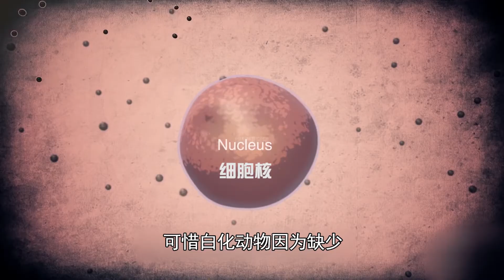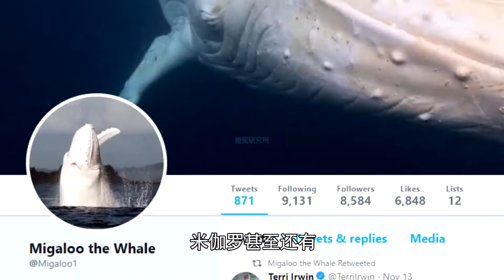九大美丽的白化动物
你见过白化动物吗？它们一向被古人视为修炼千年，白化成仙的神奇存在